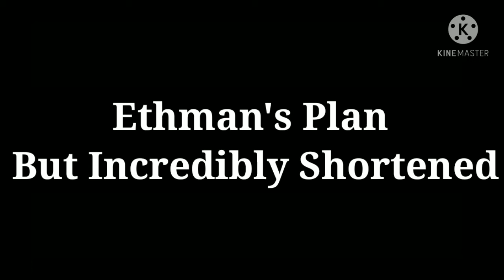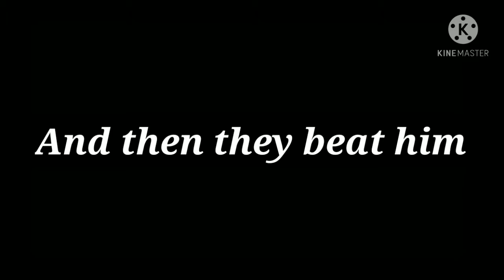Ethman's Plan Part 2:But It's Really Short... (Gacha Club) (Read Description)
Ethman's entire plan, but skimmed over because I ran out of time :'(

This was going to be a whole story, but I just didn't have the time.